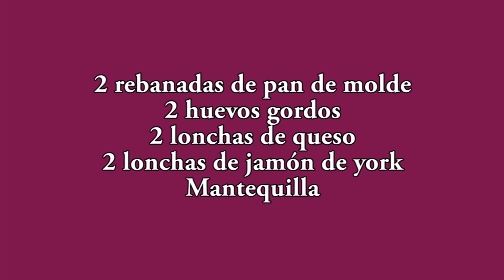SÁNDWICH DE HUEVO. Receta del sándwich más VIRAL y ESPONJOSO que vais a ENCONTRAR.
Este es  un sándwich que se viralizó en internet hace unos meses, pero como seguro que mucha gente no lo vio pese a ser tan popular, él nos ha querido hacer la receta para que la veamos.

Es muy sencillo, pero como se dice en el programa, no es un sándwich para comer todas las semanas, porque tiene bastantes calorías. Eso sí, resistirse a una delicia así es muy, pero que muy difícil.

Ingredientes del sándwich de huevo:

- Huevos
- Jamón cocido
- Lonchas de queso
- Mantequilla